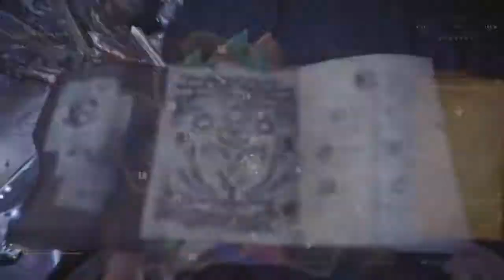Monster Hunter World: Iceborne_20201020220214